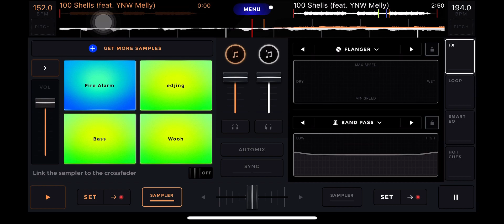Yung Bans ft. YNW Melly - 100 Shells (Fast)